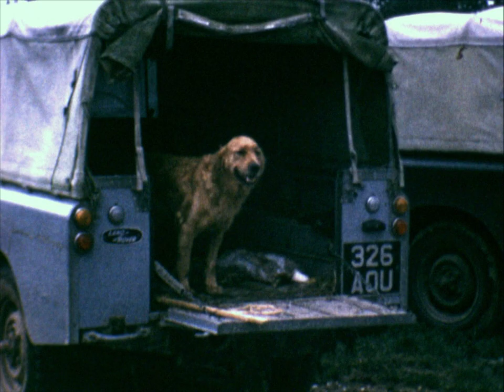Harvest & Shooting - Wallis